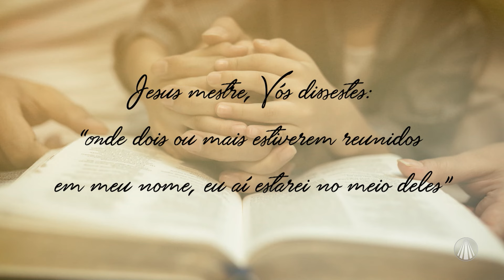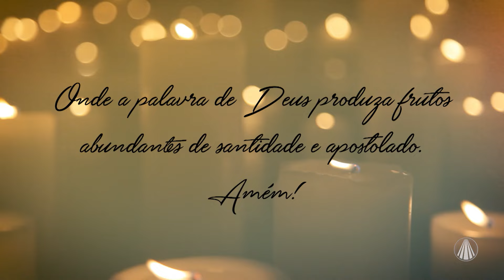Carta de São Paulo aos Gálatas: Paulo explica que somente pela fé podemos alcançar a justiça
Em todo o mês de agosto, Pe. Rodrigo conversa com o Professor João Cláudio Rufino, doutor em Teologia bíblica para falar sobre as Cartas Paulinas que são os 14 livros do Novo Testamento da Bíblia que têm o nome Paulo como a primeira palavra, portanto, as mesmas reivindicam a autoria do apóstolo. Nesse episódio vemos que Paulo explica que somente pela fé podemos alcançar a justiça, acompanhe.

Conteúdo exibido no programa "Jornada Bíblica" dia 21/08/2024

TV APARECIDA
É bom estar onde a Mãe está!